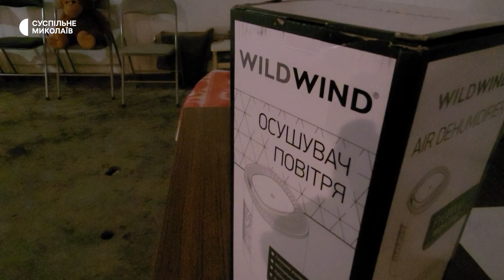У Миколаєві жителі кількох багатоповерхівок власноруч облаштовують укриття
Саморобні ліжко-місця, зібрані з піддонів та автомобільної гуми, самотужки прибране від мотлоху підвальне приміщення багатоквартирного будинку. У Миколаєві в одному з районів міста жителі кількох будинків за допомогою волонтерів облаштовують собі тимчасове укриття.

Автор/оператор: Олександр Гордієнко.